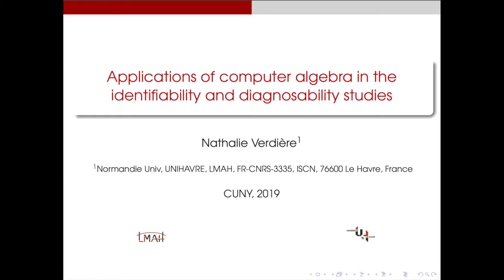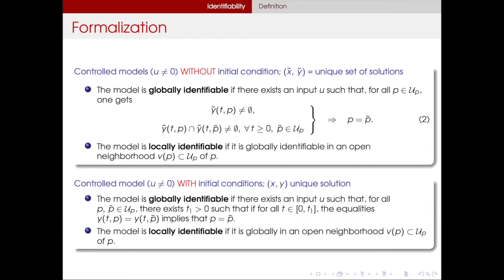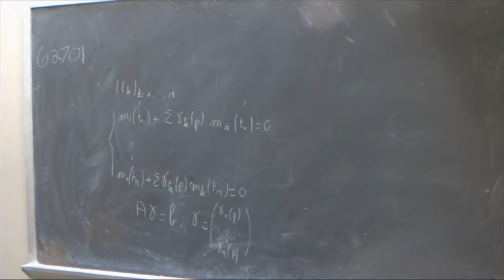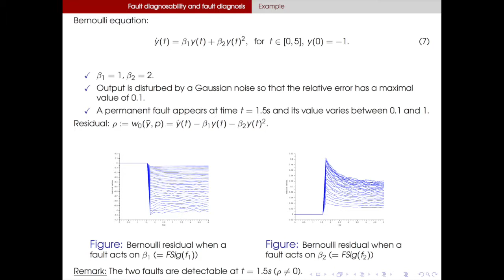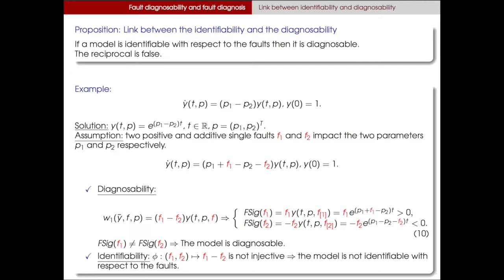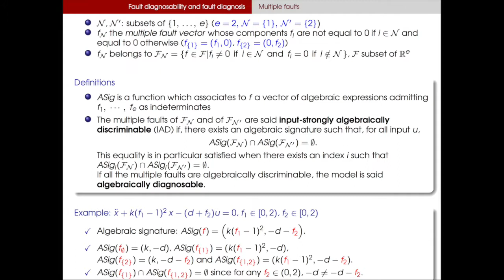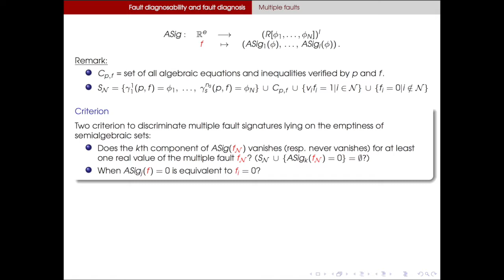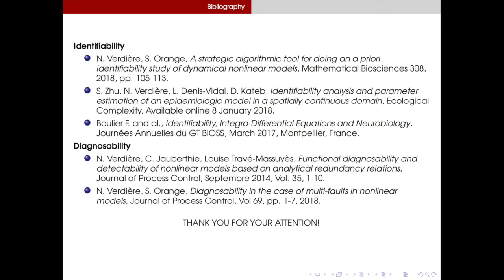05/23/19 Nathalie Verdiere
Applications of computer algebra in the identifiability and diagnosability studies in nonlinear models